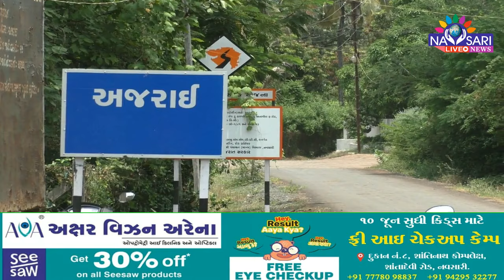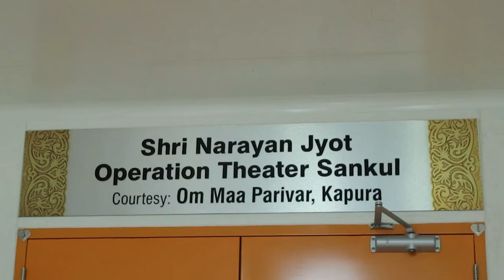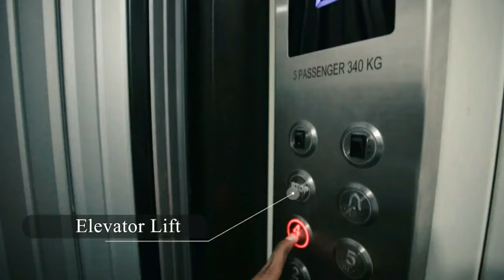ZATPAT NEWS :- ગણદેવીના અજરાઇ ગામના લોકો ફેક્ટરી સામે કેમ કરી રહ્યા છે વિરોધ